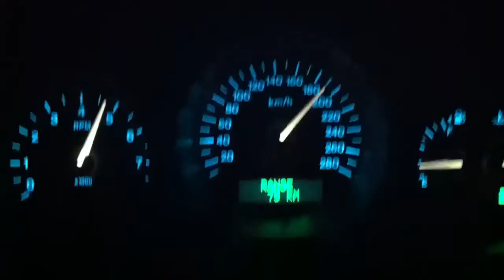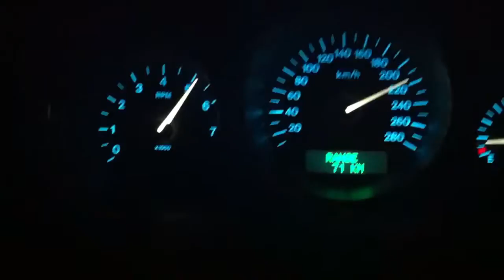Jaguar XJ 4.0 V8 2002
Stock engine